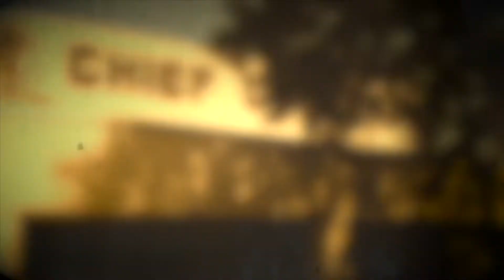CHIEF TV 9/3/21